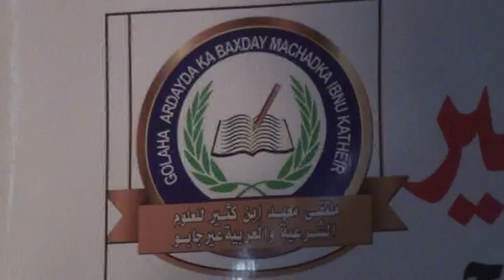Golaha Ardayda Maxadka Ibnu Kasiir iyo Oo Deeq lacaga Ku Wareejiyay Gudida Abaaraha G.Sanaag